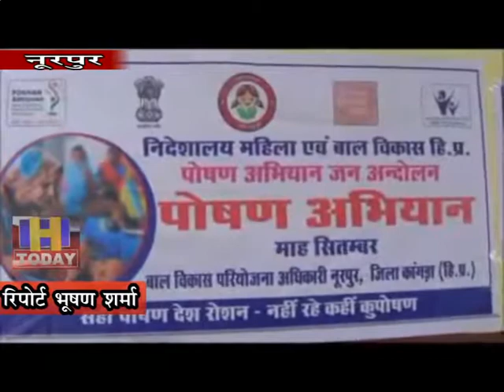14 SEP N 11 Block level awareness camp at Noorpur Department of Women and Child Development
राष्ट्रीय पोषण अभियान के तहत  महिला एवम बाल विकास विभाग के सौजन्य से नूरपुर में खंड स्तरीय जागरूकता शिविर आयोजित किया गया, जिसकी अध्यक्षता एसडीएम डॉ सुरेन्द्र ठाकुर ने की एसडीएम नूरपुर सुरिंदर ठाकुर ने कहा कि सरकार का मिशन है कि वो २०२२ तक बच्चों,महिलाओं,किशोरियों में अनीमिया,कुपोषण और नौनिहालों में स्टनिंग के मामलों में हर वर्ष दो-दो प्रतिशत की कमी लाई जाए|